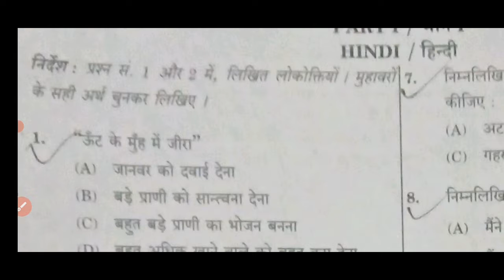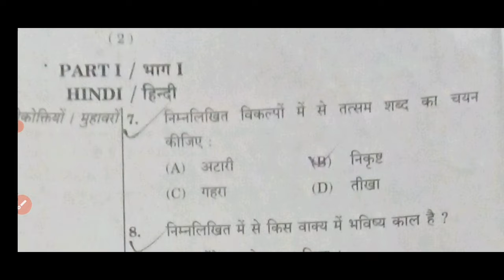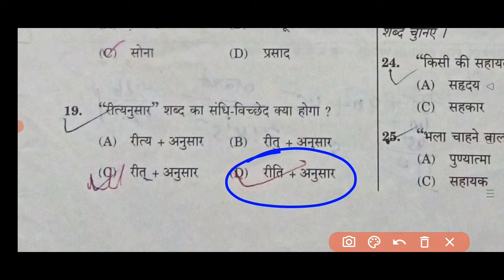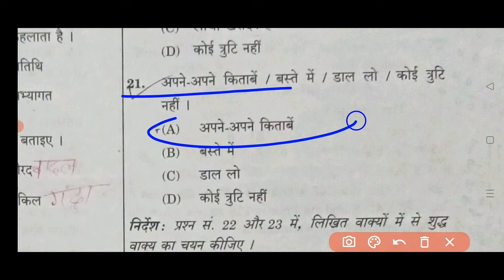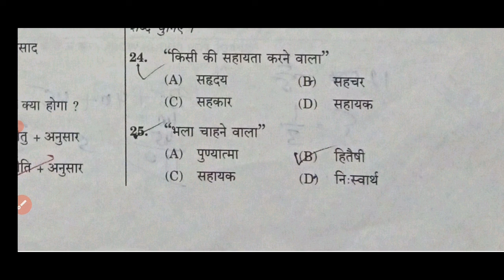उप्र लेखपाल भर्ती 2015/HINDI SOLUTION/UP LEKHPAL HINDI SOLUTION 2015/EDUSESSION BY SARITA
LEKHPAL HINDI SOLUTION